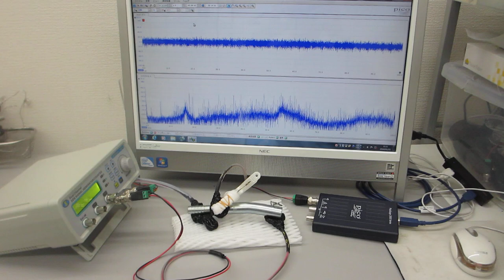超音波システムの開発技術（メガヘルツの超音波発振制御実験）